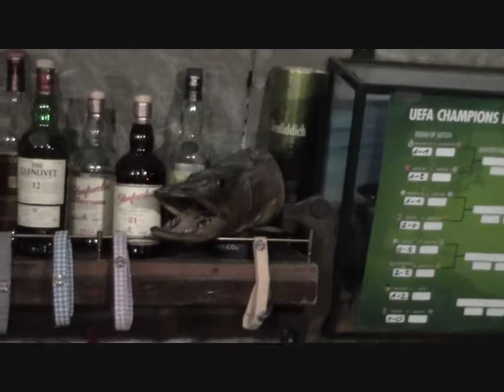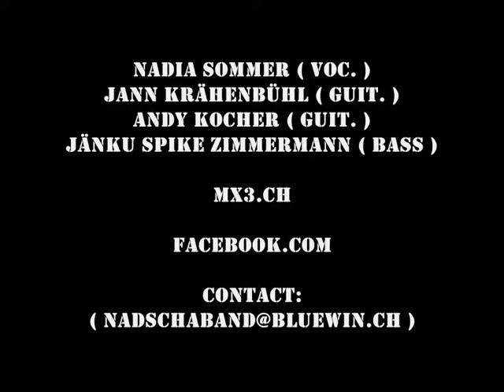Nadscha Acoustic Band ( Last Exit To Eden )